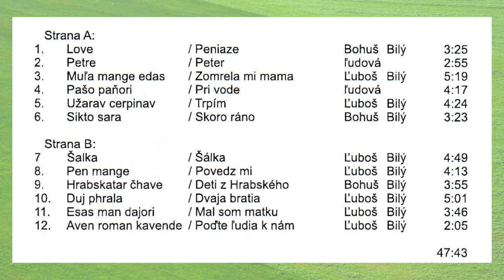Gipsy BILY BUKU, Aven roma kavende, autor Ľuboš Bilý Videorohaľ